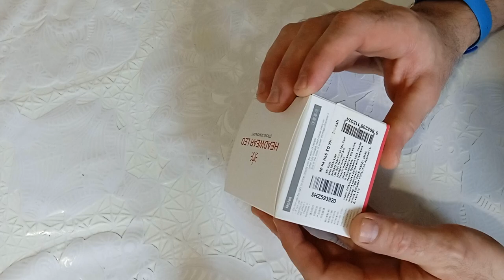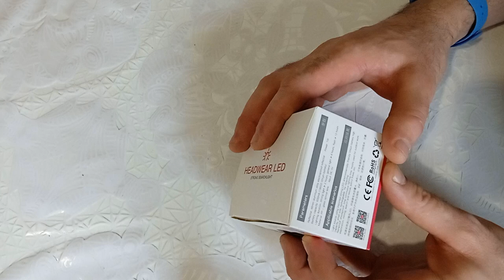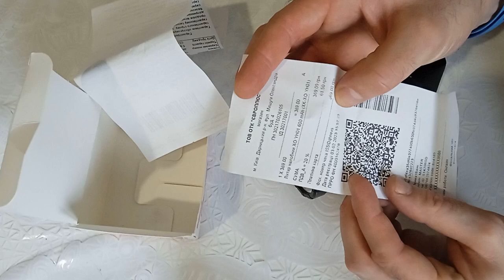Светодиодный фонарь XO-YH01 Обзор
Обзор светодиодного фонаря XO-YH01. Фонарь был куплен на пике популярности подобной продукции, на сегодняшний день, цена на него намного ниже. Что и делает его ещё более привлекательнее, чем раньше. Данный фонарь покупался для работы и активно использовался в период регулярного отключения света. Так-же он подойдет туристам, рыбакам или просто в быту.